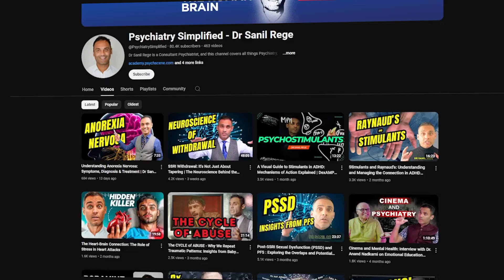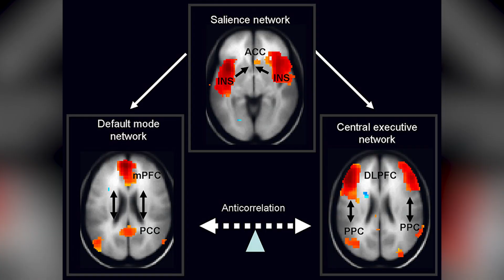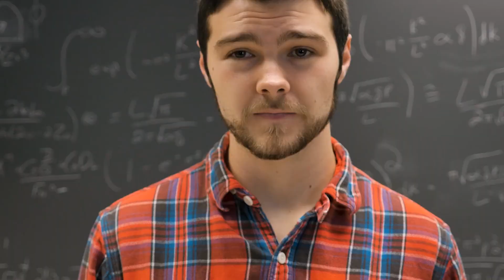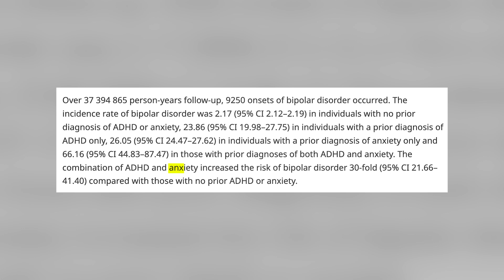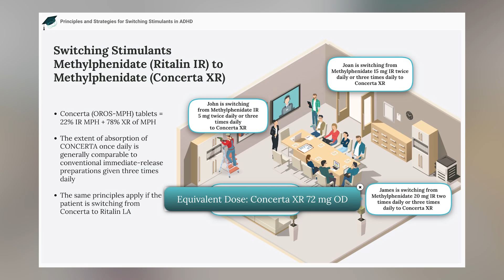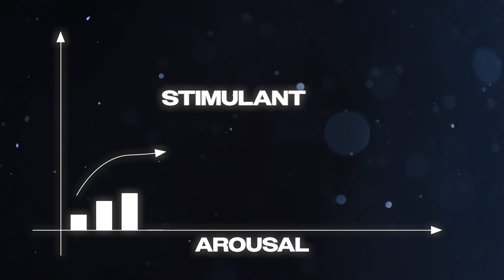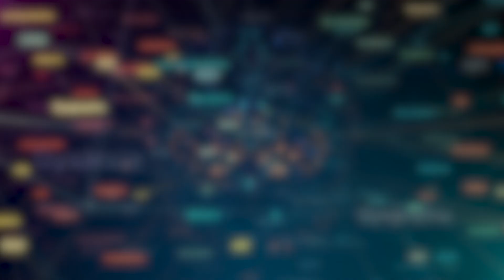The ADHD–Anxiety Loop: Why Treating One Without the Other Doesn’t Work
ADHD is often reduced to hyperactivity, impulsivity, or inattention, but there's so much more beneath the surface. In this video, Dr. Sanil Rege dives into the hidden emotional dynamics of ADHD, exploring its deep connection with anxiety, heightened arousal, and sensitivity to uncertainty. Learn how ADHD impacts emotional regulation, why anxiety often accompanies it, and what this means for treatment and understanding.

Discover the role of the salience network, the emotional brain's connection to ADHD, and how treating ADHD symptoms can sometimes reveal underlying emotional challenges. Whether you're a clinician, parent, or curious mind, this video will simplify the complexities of ADHD and anxiety, offering insights into their intertwined relationship.

👋 LET’S CONNECT!